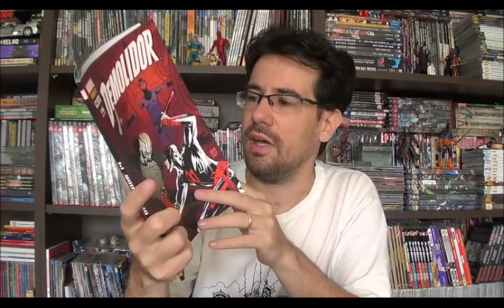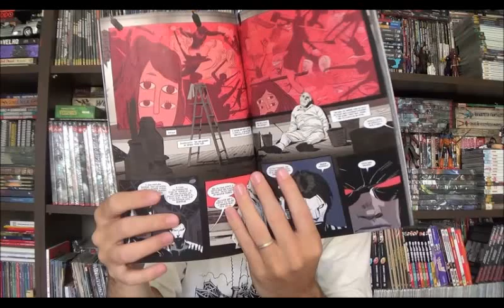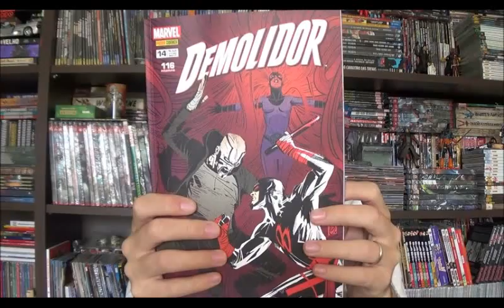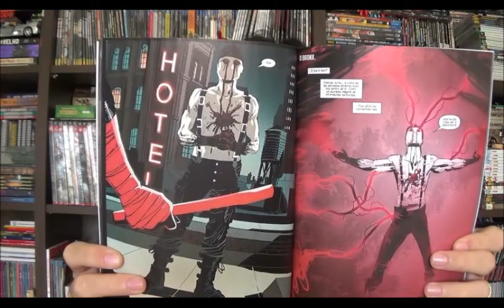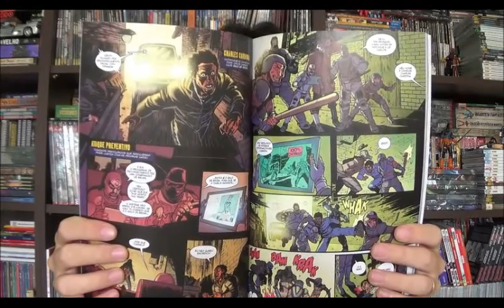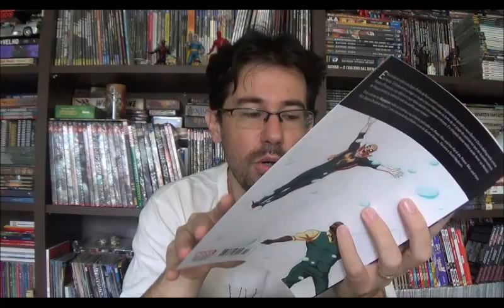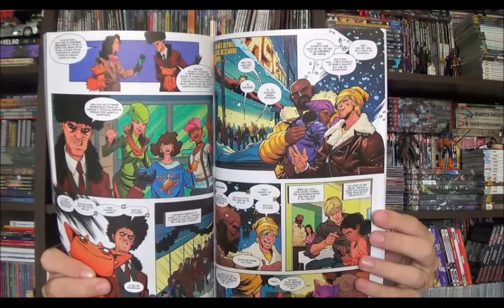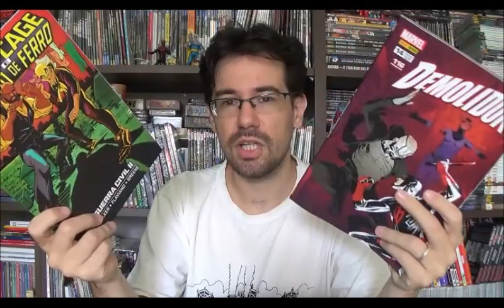Chapéu do Presto Especial - Demolidor 14, Luke Cage e Punho de Ferro 2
Bem-vindos a mais um Chapéu do Presto, nesse episódio vou falar sobre dois encadernados recentes da Marvel, Demolidor, no seu décimo quarto encadernado, e terceiro com roteiros do Charles Soule; e Luke Cage e Punho de Ferro por David Walker. Dois encadernados com tons narrativos bastante antagônicos.